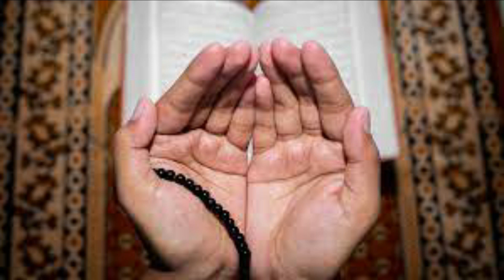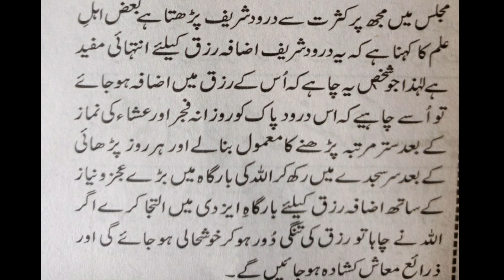Amal to Become Wealthy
In this video amal of specific drood is explained to become wealthy.